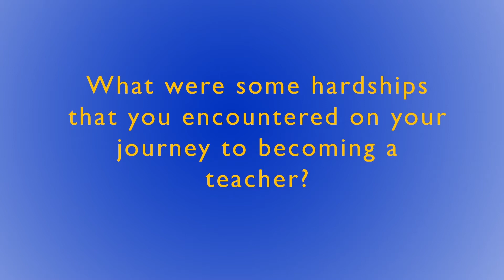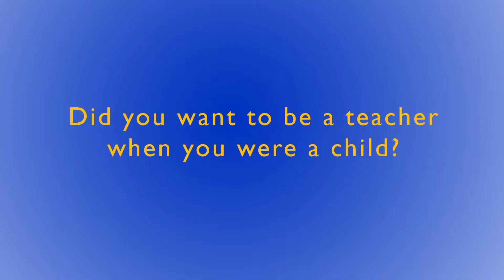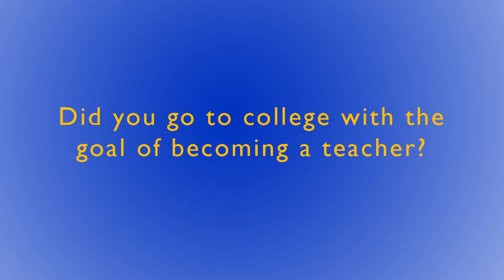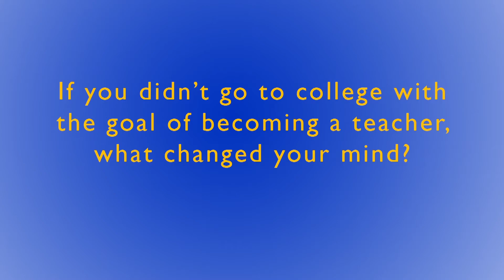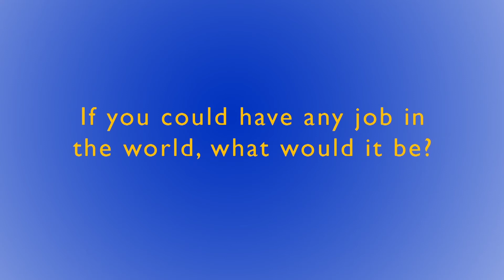Teacher's Insight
An insight into the journey of becoming a teacher.